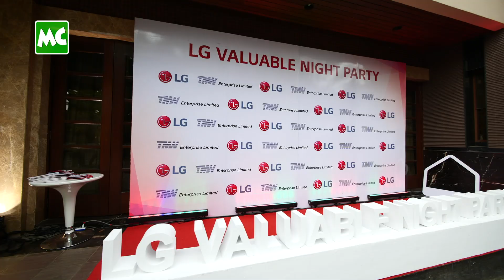AI ThinQ နည်းပညာကို မိတ်ဆက်လာတဲ့ LG New Valuable Night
TMW Enterprise Limited နှင့် LG Electronics တို့ ပူးပေါင်းပြုလုပ်တဲ့ LG New Product Exhibition နှင့် LG New Valuable Night Party ပွဲကို အောက်တိုဘာလ (၂၅) ရက်နေ့က 64 Residence ၊ မြယမုံအိမ်ယာ၊ ရန်ကုန် မှာ ပြုလုပ်ခဲ့ပါတယ်။

LG ရဲ့ နည်းပညာ တစ်ခုဖြစ်တဲ့ LG ThinQ နည်းပညာ၊ New Product တွေ ဖြစ်တဲ့ LG ThinQ AI TV ပစ္စည်း အသစ်များ ကို မိတ်ဆက်ပြသခဲ့ပါတယ်။

@MyanmarCelebrity Update: LG New Product Exhibition and LG New Valuable Night Party was held at 64 Residence, Yangon on October 25.